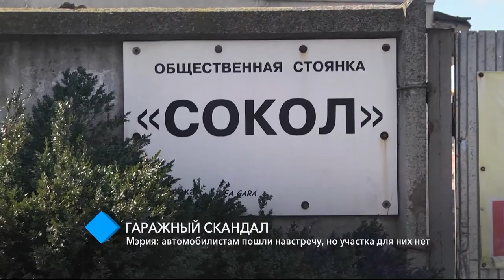Гаражный скандал: автомобилистам пошли навстречу, но участка для них нет – мэрия